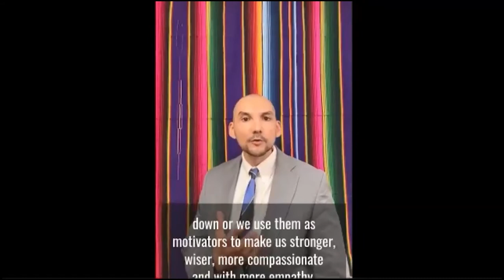Latino Business Leadership Awards 2020: Notable North Bay professionals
The North Bay Business Journal’s Latino Business Leadership Awards, in its fifth year, recognized outstanding professionals in Sonoma, Solano, Marin, Napa, Mendocino and Lake counties.

*Aaron Alarcón-Bowen, executive director, IHSS Public Authority of Marin, San Rafael
*Evelyn Barragan, administrative manager, Stony Point Rock Quarry, a Soiland Co., Cotati
*Gabriela Bernal-Leroi, chief operating officer, Santa Rosa Community Health, Santa Rosa
*Dalia Ceja Swedelson, sales and marketing director, Ceja Vineyards, Napa
*Salvador Cruz, founder, Fru-ta All Natural Ice Cream, Santa Rosa
*Mariana Gomez Almaraz, business adviser, Napa-Sonoma Small Business Development Center, Santa Rosa
*Elizabeth Gutierrez, financial planning and analysis leader, AUL Corp., Napa
*Lucy Hernandez, CEO and founder, Lucy Hernandez Consulting, Orland
*Alma Magallon, assistant manager, Member Service Center, Redwood Credit Union, Santa Rosa
*Hugo Mata, principal, Soluna Outreach Solutions, Rohnert Park
*Jose E. Morales, M.D., MPH, pediatrician, Kaiser Permanente, Santa Rosa
*Agustin Ponce, director of operations, Rack & Riddle Custom Wine Services, Healdsburg
*Veronica Rincon, vice president and Stony Point branch manager, Exchange Bank, Santa Rosa

The winners were recognized on Oct. 27 at a Business Journal Virtual Event. The underwriter for the event was Wells Fargo, and the award sponsors were Exchange Bank and Redwood Credit Union.